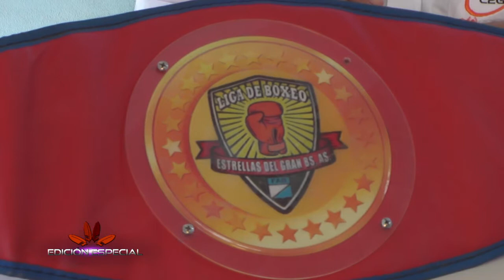ES BOXEADOR Y ES SANJAVIERINO NOS VISITA CECILIO GONZÁLES